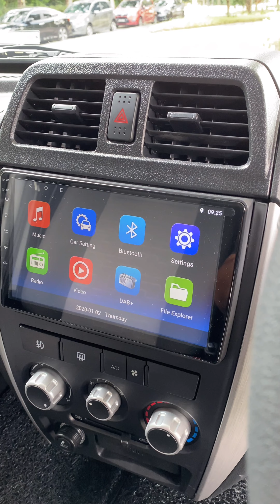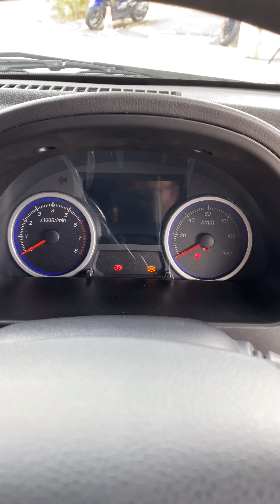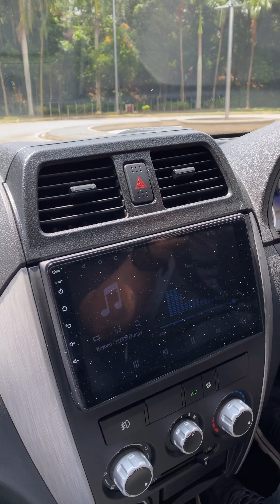DFSK EC35 - VAN KOMERSIAL ELEKTRIK PERTAMA DI MALAYSIA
Khusus untuk kegunaan komersial, van elektrik yang dibawa masuk oleh QC Fleet Management Sdn Bhd, iaitu DFSK EC35 2022.

Jom layan pusing keliling van berharga RM130 ribu ini.